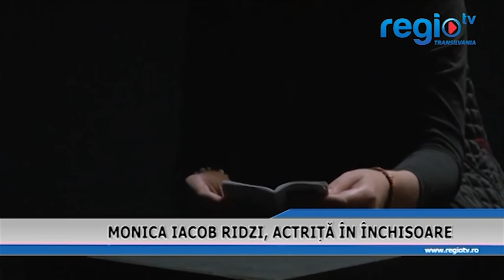MONICA IACOB RIDZI, ACTRITA IN INCHISOARE